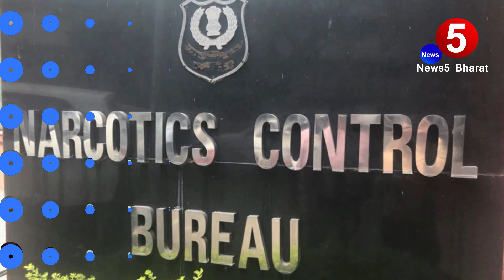Bharti Singh Granted bail in drug case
भारती सिंह और उनके पति को कोर्ट से जमानत मिल गयी है यह बात तो सबको पता ही होगा, लेकिन अब असली लड़ाई बाकी है, भारती सिंह को लेकर।
अब सबसे बड़ा सवाल उठता है कि क्या कपिल शर्मा अपने शो में भरती सिंह को लेते है, क्या उन्हें बो जगह दे पाएंगे, क्योंकि अक्सर हमने देखा है कि जब कभी नही इस तरह से इलज़ाम में फसता है तो उसे काफी दिनों तक उस शो में एंट्री माही मिलती या यूं समझिए कि कई बार उस शो से हाथ भी धोना पड़ता है, अब भारती सिंह के लिए अपने कैरियर को बचना काफी मुश्किल होगा, लोग वैसे बॉयकॉट बॉलीवुड की मुहिम को आगे बढ़ा रहे हैं और ऊपर से किसी कलाकार का ड्रग्स मामले मै फसना, लोग इतनी जल्दी माफ नही करते। शो का बहिष्कार होम शुरू हो जाएगा अगर कपिल शर्मा भारती को लेकर।
दूसरा क्या कपिल शर्मा भारती सिंग को लेकर ड्रग्स के इपर कोई कॉमेडी करेंगे जिस तरह उन्होंने अर्नब को ले उड़ाया था। वाईए बजी कपिल शर्मा अक्सर ऐसे मामलों पे अपनी शैली में लोगो की टांग खिंचते देखें गए हैं।